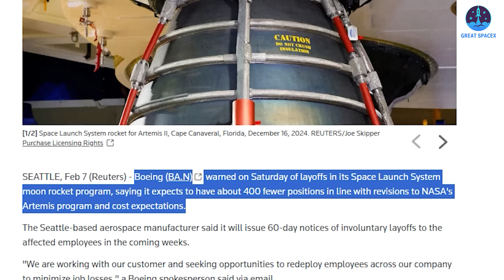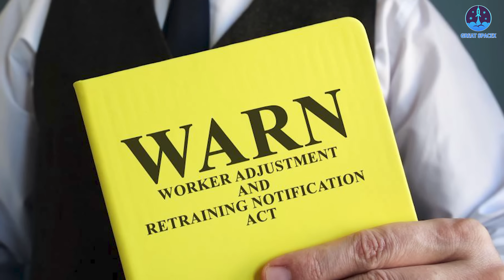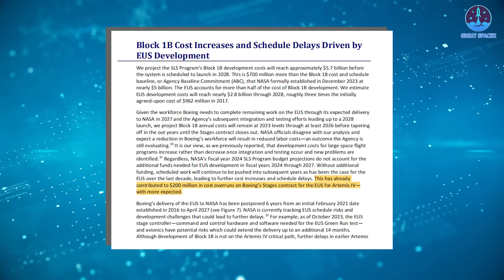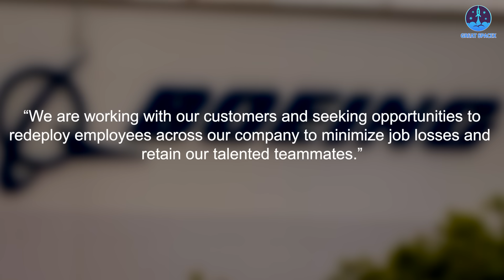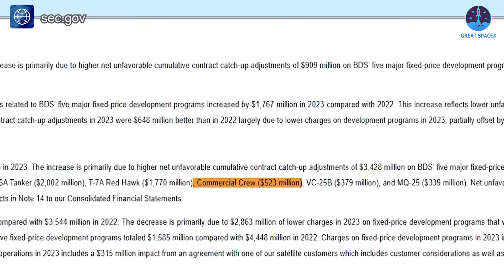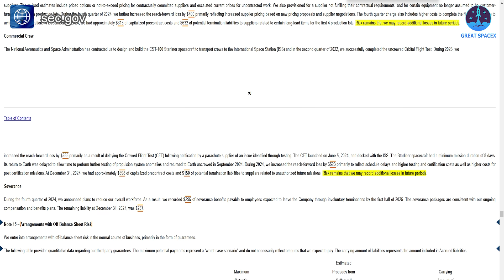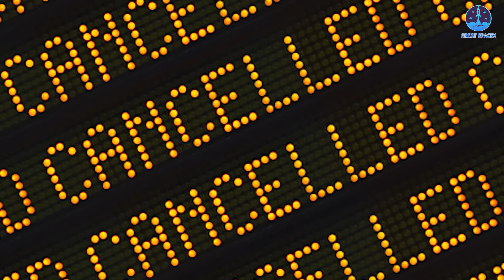Boeing in Big Problem: SLS to Cancelled, Starliner Failed...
00:00: Intro
00:41: Boeing’s trouble regarding SLS cancellation
06:15: Boeing’s trouble regarding Starliner
10:32: ULA’s setback in Vulcan preparation
Oof, if there was an award for the most humiliating situation that an aerospace industry legend could ever experience, then Boeing would take the cake!
Indeed, the spaceflight titan is now facing more setbacks than ever, with multiple projects encountering serious challenges. First, NASA’s SLS is at risk of cancellation. Then, their Starliner program continues to fall short of expectations.
Meanwhile, ULA’s Vulcan Centaur has hit another delay as it prepares for its next flight.
Let’s dive into all the latest developments in today’s episode of Great SpaceX!
As we enter 2025, most aerospace organizations are making significant strides. NASA is preparing for a new Administrator who promises to reshape the agency’s future, Blue Origin has finally reached orbit, and SpaceX, the industry leader, continues to push toward even greater milestones.
However, one company seems stuck in place—Boeing. The aerospace giant continues to struggle, with its latest setback coming in the form of mass layoffs tied to the possible cancellation of NASA’s Space Launch System Boeing in Big Problem: SLS to Cancelled, Starliner Failed...
On February 7, Boeing announced that it would be reducing its workforce on the SLS program, citing concerns that the new administration is considering terminating the rocket’s development. The company estimates that up to 400 employees will lose their jobs, a staggering number given that Boeing’s total SLS workforce stands at around 800—meaning nearly half of the team could be let go.
The primary reason for the potential cancellation has been officially cited as “revisions to the Artemis program and cost expectations.” A Boeing representative explained: